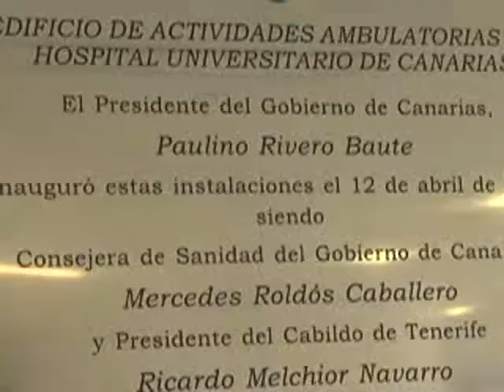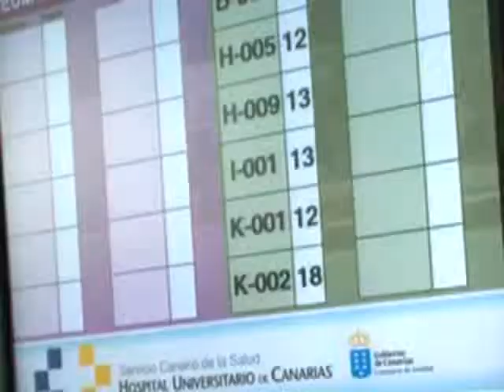Inaugurados 44.000 m2 para las actividades ambulatorias del HUC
El presidente del Gobierno de Canarias, Paulino Rivero, inauguró hoy el nuevo Edificio de Actividades Ambulatorias del Hospital Universitario de Canarias.

Lugar: La Laguna
Fecha: 12 de abril de 2010